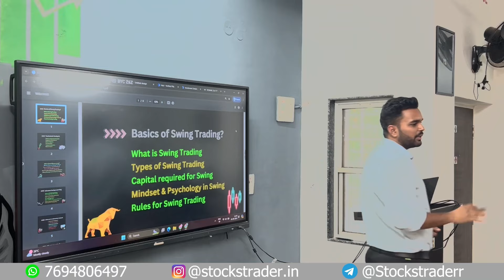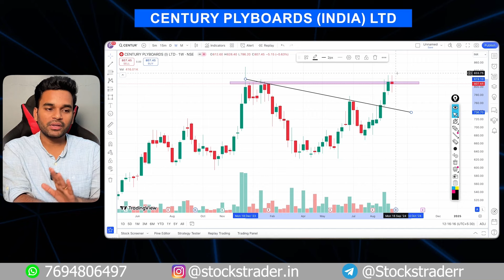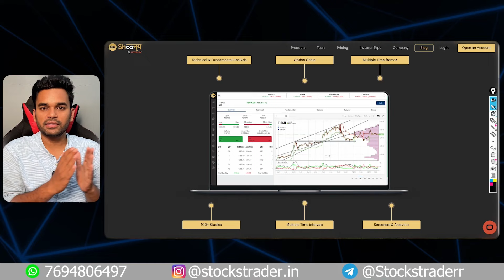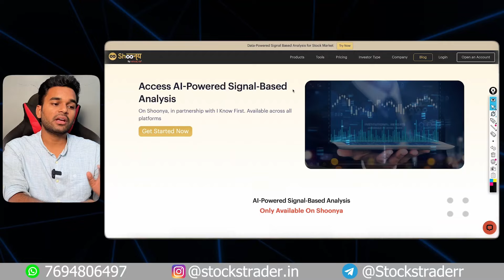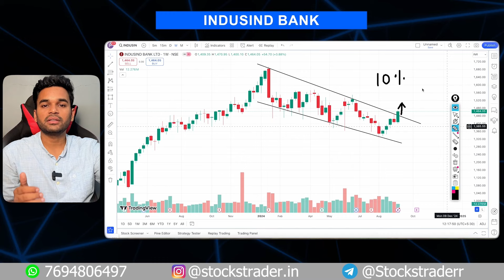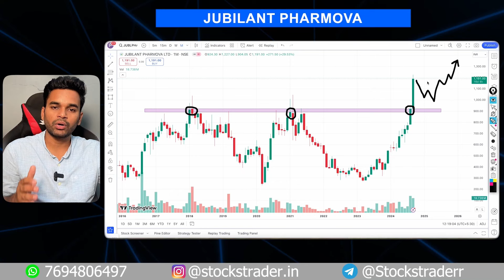📊 Stocks of the Week || Swing Trading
Open your zero brokerage account👇🏻

trading